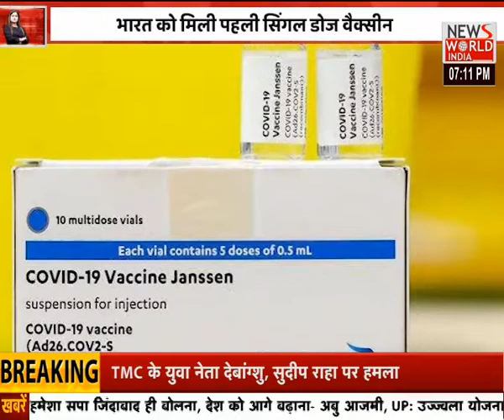दिन की 7 बड़ी खबरों का Analysis । देखें...7 Ki Baat । News World India